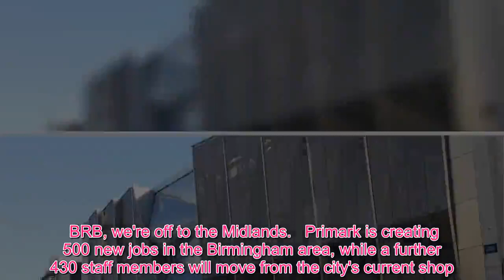Royal news : World’s biggest Primark opens in April with THREE restaurants & a beauty studio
PRIMARK'S biggest ever shop is opening in just six weeks' time.  The five-storey fashion paradise, in Birmingham city centre, will employ nearly 1,000 people - and you'll never have to miss out on that must-have item again.   The megastore is a huge 160,100 sq ft and boasts a beauty salon where weary shoppers can get their nails done, brows plucked, lashes extended and make-up perfected by a professional.  There will also be three restaurants, a personal shopping service and free WiFi in the shop - which will be the biggest Primark in the world when it opens its doors on April 11.  It's taken two-and-a-half years to create the vision, with the site's Pavilions shopping centre closing on May 20 2016.  Primark have promised "the latest contemporary shop fit and an enhanced customer experience".  BRB, we're off to the Midlands...   Primark is creating 500 new jobs in the Birmingham area, while a further 430 staff members will move from the city's current shop.  In more fashion news, this bra shop was accused of ‘body shaming’ customers by saying ‘A-cup is almosts’ and ‘E-cup is enormous’.  While Harry Potter fans joke Kate Middleton is ‘one of us’ after she wore a caped coat that looks like a Beauxbatons uniform. Love Island's Laura, Kaz and Samira launch celeb-favourite hair extension brand Easilocks at Primark